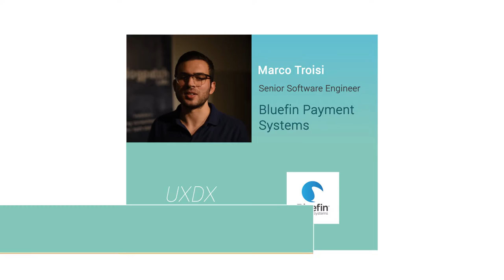When to use Microservices - Marco Troisi, Bluefin Payments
We caught up with Marco after his talk at PHP Dublin to discuss microservices and how they are not the solution to every problem. Marco shares insights on when teams should and should not look at using a microservice architecture.

Interested in more content like this? Visit uxdxconf.com